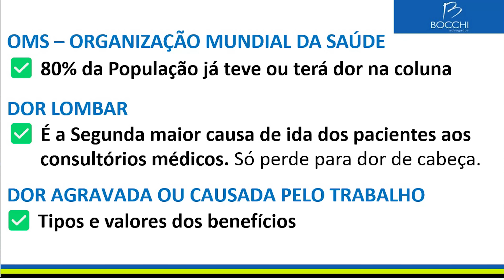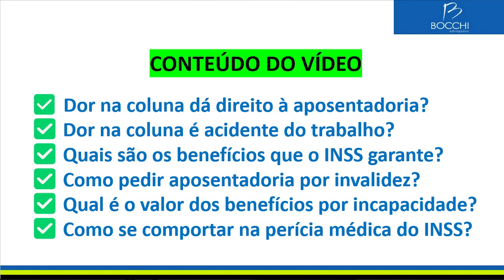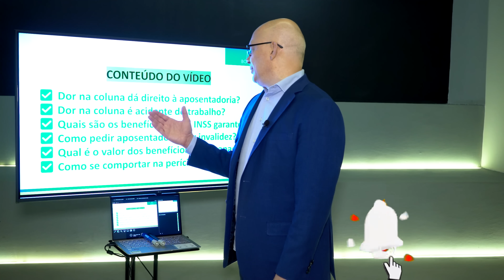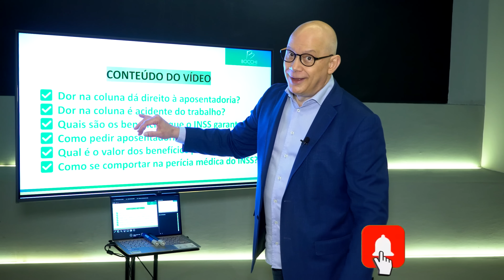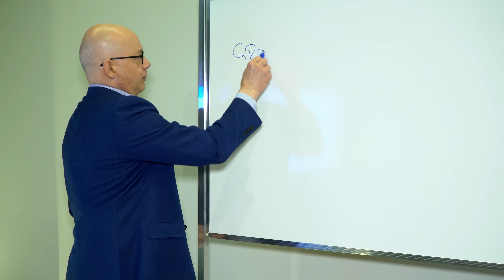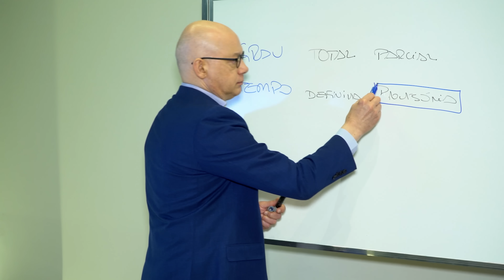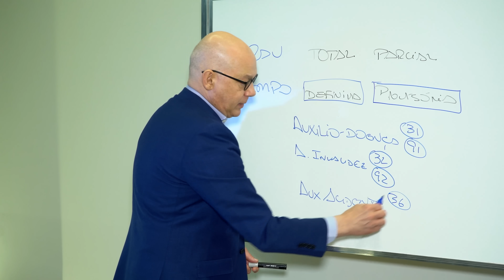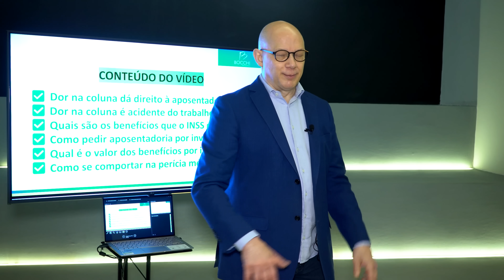APOSENTADORIA POR DOR NA COLUNA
🌐 A dor na coluna atinge muitas pessoas e é um desafio doloroso. Seja devido à má postura, excesso de peso ou fatores congênitos, a Organização Mundial da Saúde revela que 80% da população já sentiu ou sentirá dores nas costas.

💼 Esse problema é o segundo motivo mais comum para consultas médicas e frequentemente resulta em pedidos de benefícios previdenciários. Por aqui, vemos muitas queixas de clientes e de vocês, seguidores que acompanham o meu canal. São relatos de dores na lombar, dores nos ombros, dores nas pernas, fisgadas, dificuldade para se levantar - a lista é grande.

🔍 Por isso, criamos este conteúdo incrível para dissipar suas dúvidas sobre o assunto. Vamos nessa?

❓ Dor na Coluna garante aposentadoria?
A aposentadoria não é garantida somente por doença ou dor. Depende da incapacidade que ela causa no trabalho. Mesmo com dor, você pode estar apto a trabalhar. Por exemplo, indivíduos com problemas cardíacos, asma ou doenças crônicas podem levar uma vida plena com medicamentos e tratamento adequado.

❓ Dor na Coluna é considerada acidente de trabalho?
Depende das circunstâncias. As doenças na coluna podem ser adquiridas de várias formas, seja por nascimento, seja porque você sempre teve uma postura ruim na adolescência e adquiriu uma escoliose. Nesse caso, a doença foi adquirida por razões avessas ao trabalho.
 Porém, se a atividade laboral agrava ou causa a doença, é um acidente de trabalho. Consulte um advogado se houver dúvidas sobre essa relação.

📋 Quais são os benefícios do INSS?
Existem 3 benefícios previdenciários e 1 serviço:

Auxílio Doença: Para incapacidades temporárias, totais ou parciais.
Aposentadoria por Invalidez: Para incapacidades permanentes totais.
Auxílio-Acidente: Para incapacidades permanentes parciais.
Reabilitação Profissional: Serviço de recolocação no mercado de trabalho para segurados afastados por doenças ou acidentes.

❓ Como solicitar a aposentadoria por incapacidade?
Você pode pedir o benefício pelo 135, site MEU INSS ou através de um advogado. A última opção é recomendada pela assistência especializada.

💰 Qual o valor dos benefícios por incapacidade?
Para benefícios decorrentes de acidentes de trabalho, o valor é integral. Para benefícios previdenciários, é de 60% da média dos salários desde julho de 1994, com acréscimos anuais de 2% após 15 anos de trabalho para mulheres e 20 anos para homens.

💡 Como se comportar na perícia médica?
Transparência é fundamental! Os peritos são experientes e avaliam todas as circunstâncias. Apresente suas queixas e limitações de maneira objetiva.

 Um advogado previdenciário pode ser um ótimo guia para entender a perícia, preparar-se para o momento e responder de forma assertiva às perguntas do perito.

Gostou dessas dicas?💙
Compartilhe essa informação com quem precisa🧓👩‍🦰👨‍🦰👩‍🦱👱‍♀️🧔

Acompanhe nosso vídeo para dominar o assunto e garantir seus direitos. 💪

0:00 | Apresentação do Canal
2:17 | Dor na coluna dá direito à aposentadoria?
3:49 | Dor na coluna é acidente de trabalho?
5:49 | Quais os benefícios o INSS garante?
8:22 | Como pedir a aposentadoria por incapacidade?
8:34 | Qual é o valor dos benefícios por incapacidade?
8:50 | Como se comportar na perícia médica?